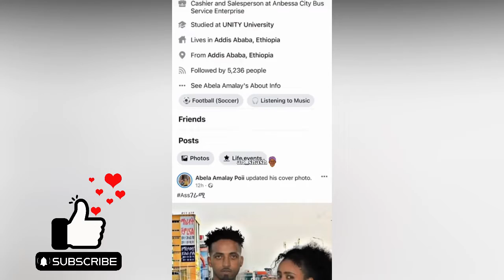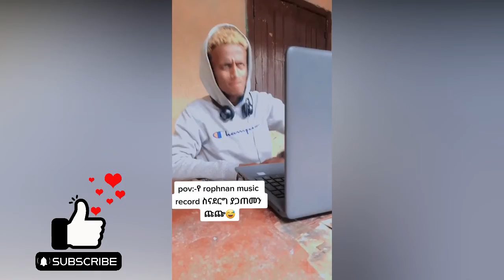TikTok Ethiopian Comedy Videos Compilation | Extreme Try Not to Laugh Challenge | # 3